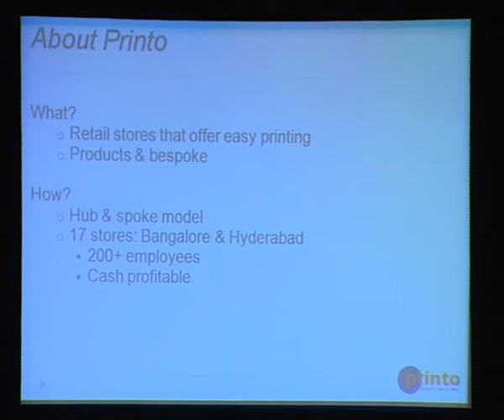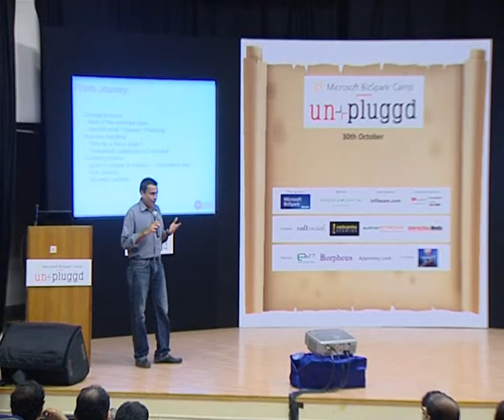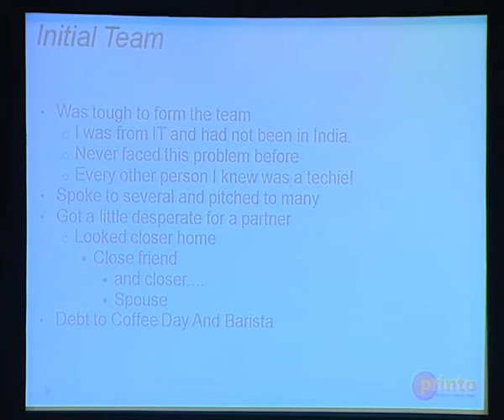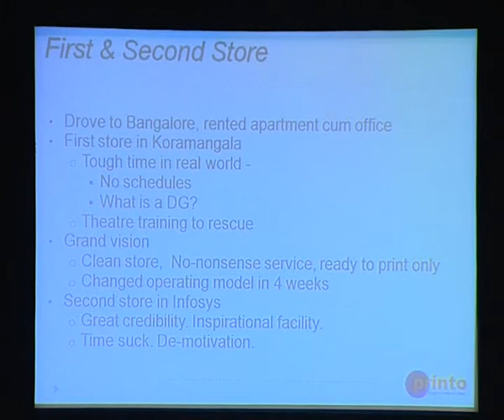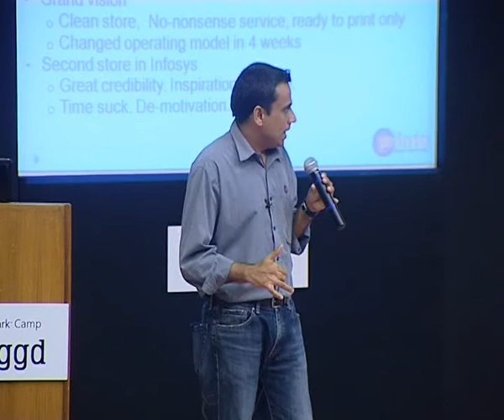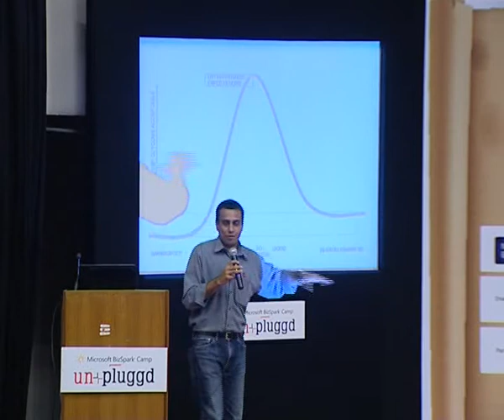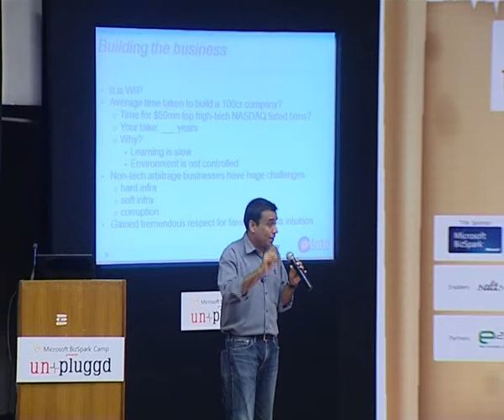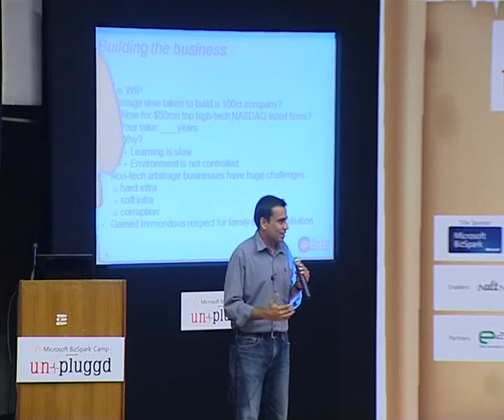Manish Sharma, Printo Founder On Startup Journey